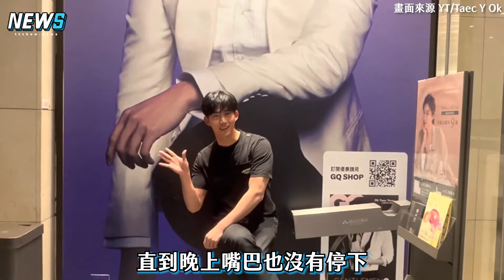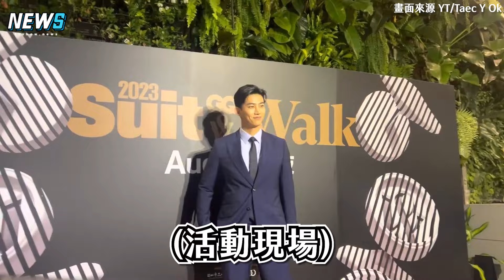【2PM】玉澤演VLOG來台灣直奔西門町吃美食 麵線、鹽酥雞、珍奶、麻辣鍋全打卡超能吃!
呀!!!點進來看歐巴結果全是拍吃的嗎😂 😂 😂